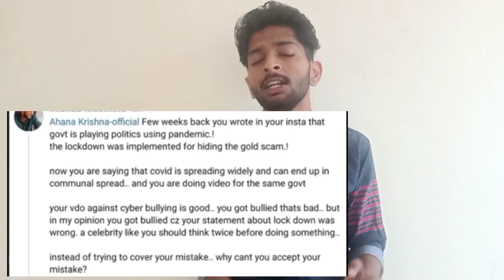A reply to Ahaana Krishna | Love letter to cyberbullies reaction | Informationcrawler| Nandu Krishna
Please don't judge this video on a political basis. This is purely a reaction to the video.
I almost create videos on various contemporary and interesting topics. If you want me to talk on any subject please message on instagram.